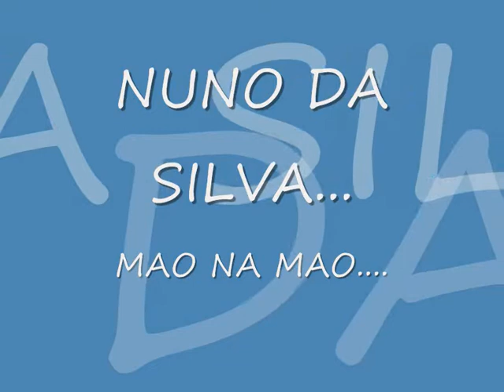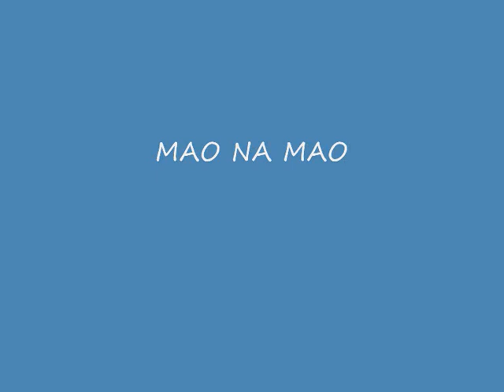Nuno da silva...Mao na Mao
Nuno Da Silva...